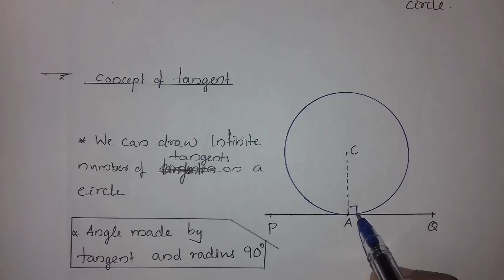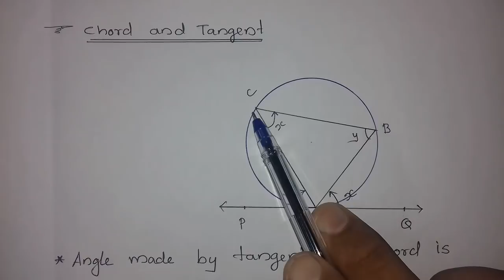SSLC REVISION (TANGENTS FOCUS AREA )